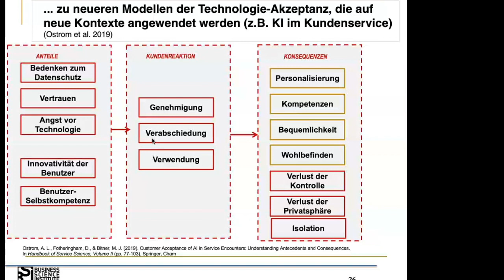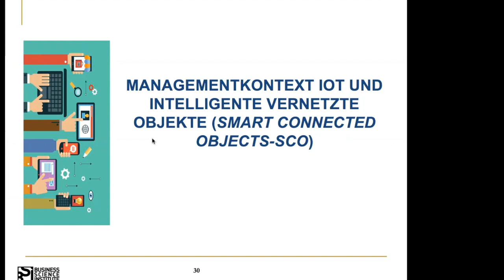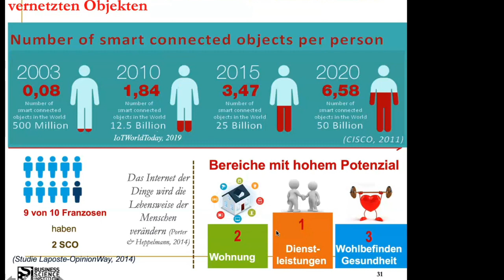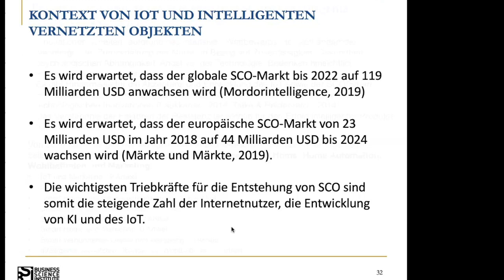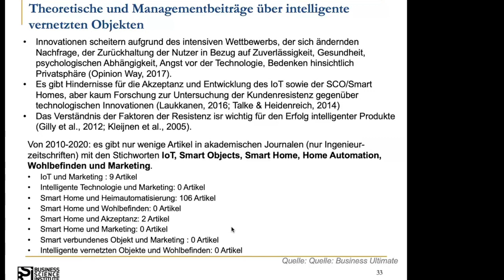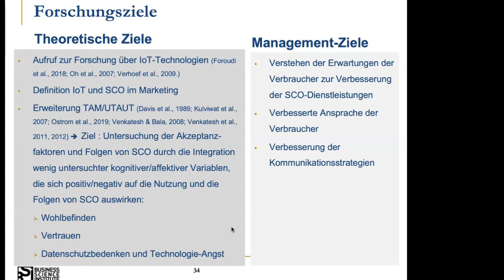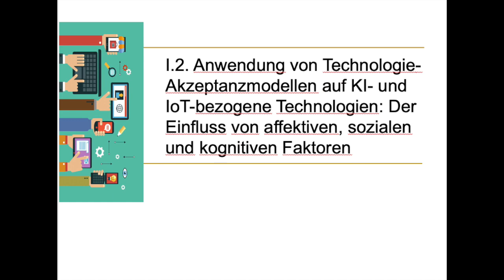DBA FRA 2 Kontext Forschung und Management Smart Objekte